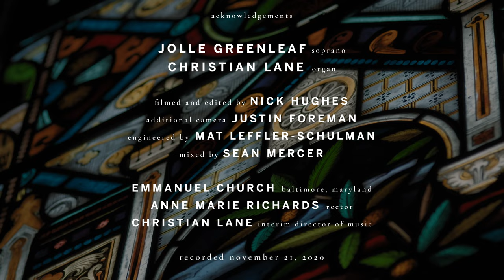Gesù Bambino – Pietro Yon | Jolle Greenleaf, soprano; Christian Lane, organ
Music at Emmanuel presents "Hear the Song," a virtual recital from Emmanuel Episcopal Church, Baltimore, Maryland.

Jolle Greenleaf, soprano
Christian Lane, organ